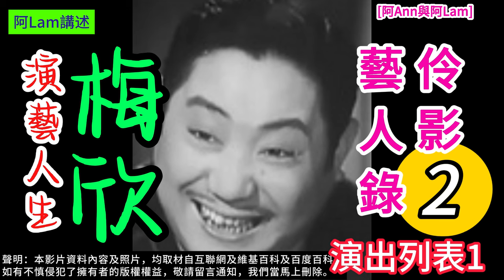梅欣 演藝人生 02 梨園舊事 粵曲 粵劇 粵語長片 香港回憶 昔日香港 60s香港 老香港 chineseopera [阿Ann與阿Lam]